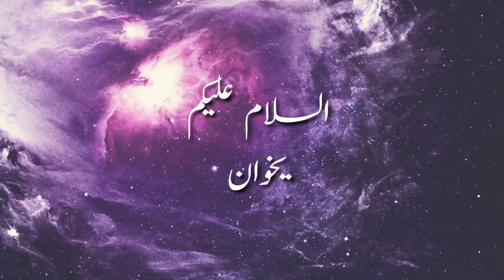كيف تسحب القيم بلياردو 8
عددنا حاليا 280 الحمدلله 🙏❤

بلياردو
,بلياردو 8,8 ball pool تحويل جيميل الى ميني كليب
,كيف تسحب القيم 8 ball pool
,هكر بلياردو
,8 ball pool تحويل حساب فيس بوك الى ميني كليب
,كيف تربح في لعبة البلياردو 8
,كيف اصير محترف بلياردو 8
,شرح بلياردو 8
,كيف اغلب الخصم في لعبه البلياردو
,اسرار بلياردو 8
,احتراف بلياردو 8
,كيفية سحب القيم بسهولة -8 كرة,كيفية سحب القيم مرة واحدة
,اعدادات بلياردو 8
,كيف افوز في لعبه بلياردو
,كيف اهكر لعبه البلياردو
,يحيى بلياردو
,تعليم اساسيات لعب بلياردو 8
بلياردو
,هكر بلياردو
,شرح بلياردو 8
,اسرار بلياردو 8
,احتراف بلياردو 8
,اعدادات بلياردو 8
,يحيى بلياردو
بلياردو
,هكر بلياردو
,شرح بلياردو 8
,اسرار بلياردو 8
,احتراف بلياردو 8
,اعدادات بلياردو 8
,يحيى بلياردو
بلياردو
,هكر بلياردو
,شرح بلياردو 8
,اسرار بلياردو 8
,احتراف بلياردو 8
,اعدادات بلياردو 8
,يحيى بلياردو
بلياردو
,هكر بلياردو
,شرح بلياردو 8
,اسرار بلياردو 8
,احتراف بلياردو 8
,اعدادات بلياردو 8
,يحيى بلياردو
بلياردو
,هكر بلياردو
,شرح بلياردو 8
,اسرار بلياردو 8
,احتراف بلياردو 8
,اعدادات بلياردو 8
,يحيى بلياردو
بلياردو
,هكر بلياردو
,شرح بلياردو 8
,اسرار بلياردو 8
,احتراف بلياردو 8
,اعدادات بلياردو 8
,يحيى بلياردو
بلياردو
,هكر بلياردو
,شرح بلياردو 8
,اسرار بلياردو 8
,احتراف بلياردو 8
,اعدادات بلياردو 8
,يحيى بلياردو
بلياردو
,هكر بلياردو
,شرح بلياردو 8
,اسرار بلياردو 8
,احتراف بلياردو 8
,اعدادات بلياردو 8
,يحيى بلياردو
بلياردو
,هكر بلياردو
,شرح بلياردو 8
,اسرار بلياردو 8
,احتراف بلياردو 8
,اعدادات بلياردو 8
,يحيى بلياردو
بلياردو
,هكر بلياردو
,شرح بلياردو 8
,اسرار بلياردو 8
,احتراف بلياردو 8
,اعدادات بلياردو 8
هذه نهاية الوصف
حبيبي و الله 🤣😂
أحمد عمار صالح .